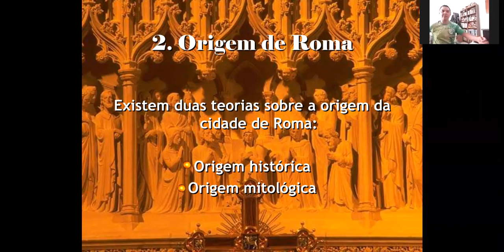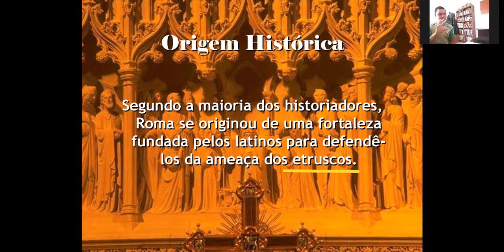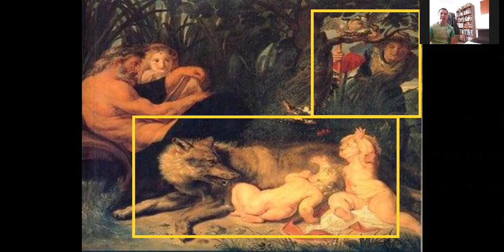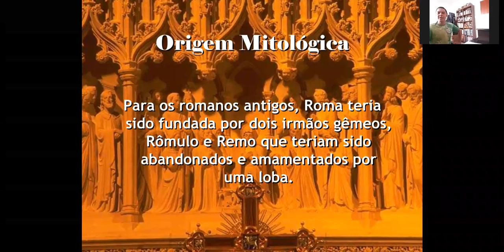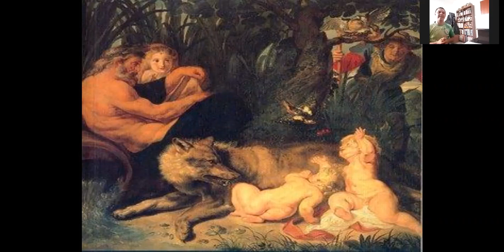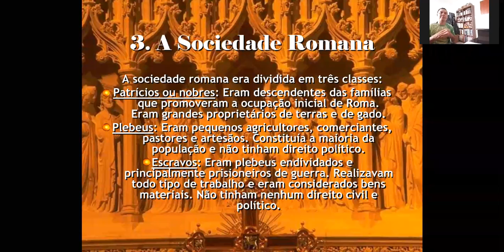Roma: Origem (parte 2)